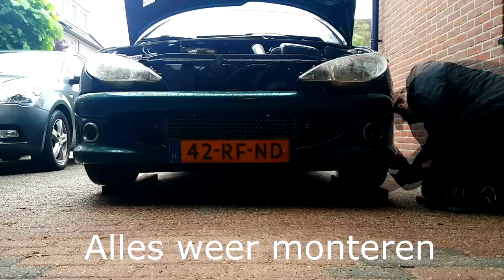CUSTOM grille Peugeot 206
In deze video laat ik jullie zien hoe ik een custom grille maak die voor de intercooler past.

Bij DIY Tuning zie je hoe ik mijn Peugeot 206 mod en tune.